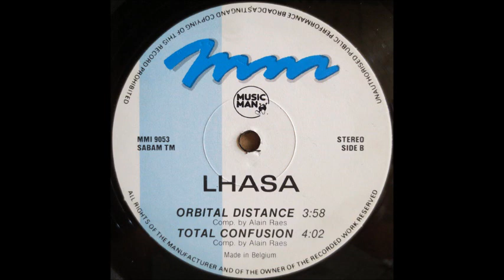Lhasa Vol. 3 - Total Confusion (B2)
Lhasa ‎- Volume 3
Sello:Music Man Records ‎
Formato:Vinyl
País:Belgium
Publicado:1991
Género:Electronic
Estilo:Techno, Makina
Composed By Alain Raes